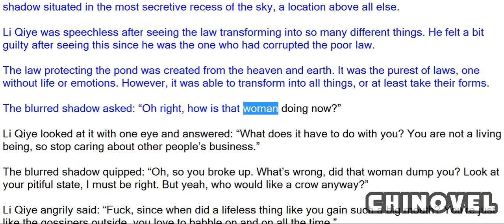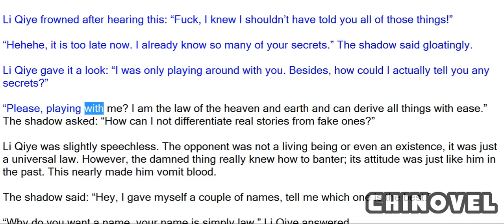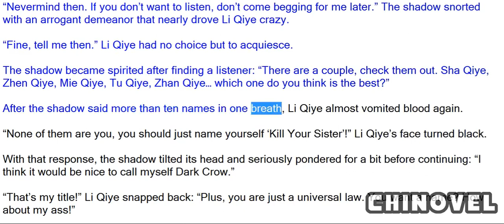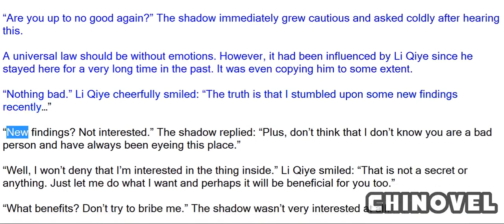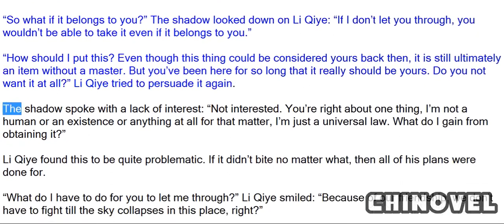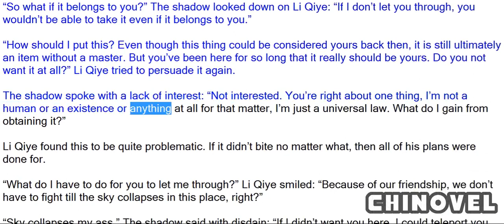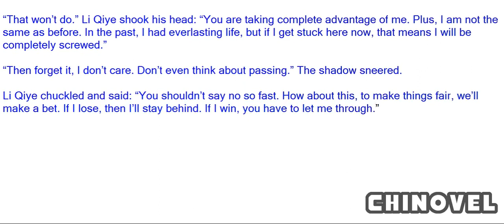Emperor's Domination, Chapter 919 What Are You